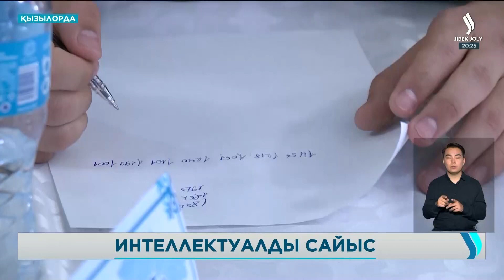IQ-orda байқауы: Еліміздің интеллектуал жастары Қызылордаға жиналды